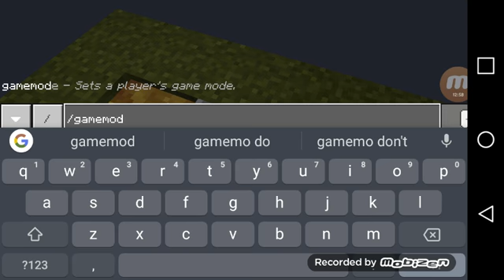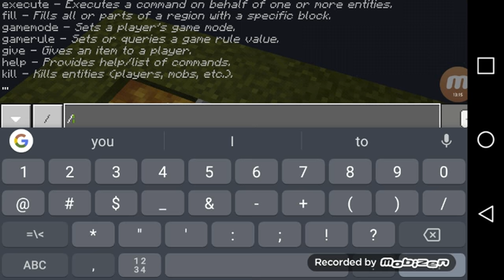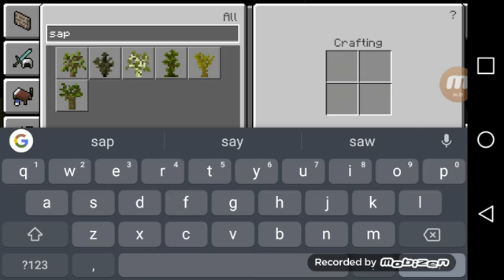Sky block 1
Justin and Anthony having a new adventure in the sky.